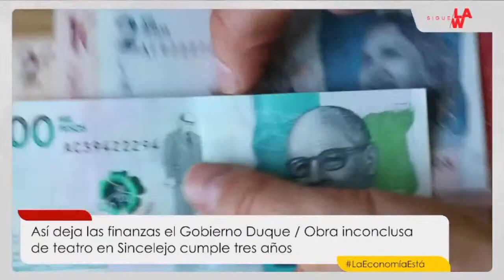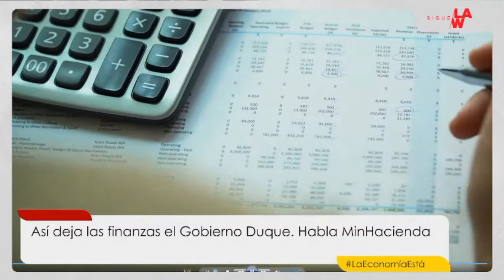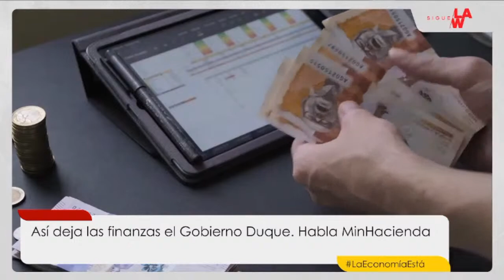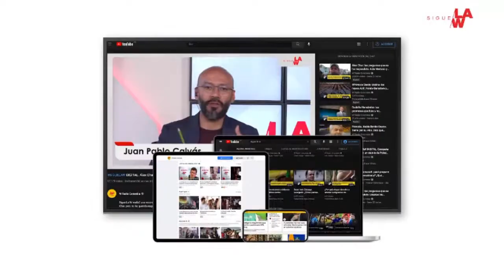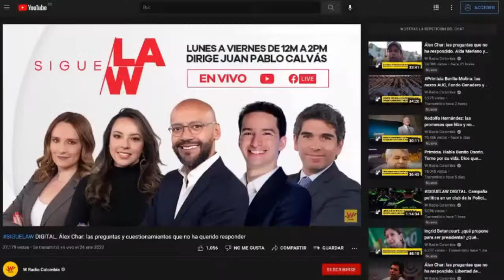Así deja las finanzas el Gobierno Duque / Obra inconclusa de teatro en Sincelejo cumple tres años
En Sigue La W seguimos haciendo corte de cuentas del gobierno del presidente Iván Duque, al que le quedan 7 días de mandato. Hoy, el ministro de Hacienda, José Manuel Restrepo, responde cómo quedan las finanzas del país, cuál será el presupuesto para el próximo año, qué programas quedan desfinanciados y con cuento déficit fiscal entrará la nueva administración.

Desde hace más de tres años se está esperando que el Teatro Municipal de Sincelejo sea entregado oficialmente a la comunidad. Artistas y organizaciones culturales vienen denunciando presuntas irregularidades cómo demorarás, sobrecostos, malas condiciones laborales, entre otros.